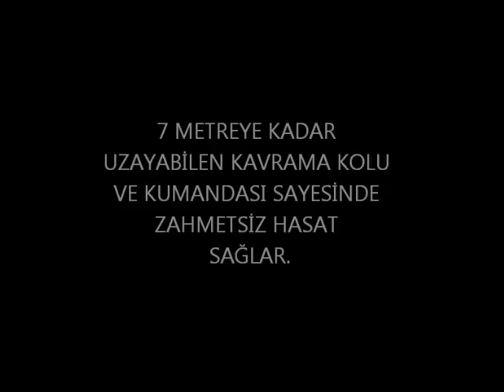Kayısı Silkme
Özellikle İtalya ve İspanya da yılladır kullanılmakta olan, Avrupada kendisini kabul ettirmiş, SPEDO Fruipick Meyve Hasat Makineleri Kadıoğlu garantisiyle artık Türkiye'de.

Spedo, traktöre monte edilebilir tertibatı ile zahmetsiz ama güçlü bir hasat makinesidir. Uzayabilen sistemi ile 7 metre uzaktan dahi ağaç gövdesine sarılarak silkeleyebilir. Üstelik sürekli traktörün üstünde olmanız gerekmez, kumandası sayesinde istediğiniz açıdan kontrolü sağlayabilirsiniz.

Traktöre bağlı olması hasadı zor zeytinliklerde hareketini kısıtlamaz. Uzayabilen tertibatı sayesinde gövdeye kolayca erişebilir. Traktörü hareket ettirmeden oynar başlığını yönlendirerek 3-4 ağacı hasat edebilirsiniz. Ağaç gövdesinin eğimli olması silkeleme gücünü etkilemez çünkü gücünü verimli kullanabilen bir motoru ve her yöne dönebilir kavrayıcı başlığı vardır. Zeytin hasadı için cezbedici nitelikte profesyonel bir çözümdür.

Ürün ile beraber gelen kolay monte edilebilir şemsiyesi sayesinde silkelemeyi kavrayıcı başlığa monte ederek şemsiyeye yaparsınız, böylelikle bütün iş neredeyse otomatikleşir.

Hidrolik çalışan motoru gövdeyi ufak titreşimlerle sarsar, bu yüzden ağaca, dallara bir zarar vermez.